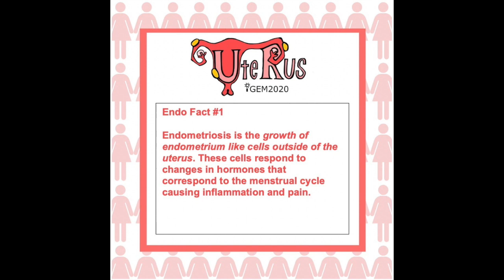Endometriosis Fact #1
Endo facts